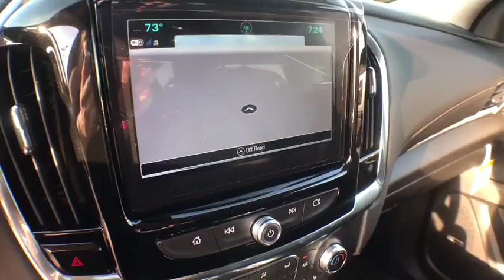2018 Chevrolet Traverse Coopersville, Muskegon, Grand Rapids, Grand Haven, Hudsonville, MI T2850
Black Metallic N 2018 Chevrolet Traverse available in Coopersville, Michigan at Betten Baker Chevy Buick. Servicing the Muskegon, Grand Rapids, Grand Haven, Hudsonville, MI area.

Black Metallic 2018 Chevrolet Traverse LT Leather Leather AWD 9-Speed Automatic 3.6L V6 SIDI VVT AWD.brbrBetten Baker in Coopersville is your home for low prices! Nobody beats our prices and customer experience! We will beat your best deal by $750! Recent Arrival!brbrbrInternet Special! Price may include all available incentives and all may not qualify. May include lease loyalty, lease conquest and GMF down payment assistance. This is an internet exclusive price and may not be used in conjunction with some other advertised specials. See dealer for complete details and exclusions. Price includes: $2,000 - GM Lease Loyalty Towards Purchase Private Offer. Exp. 07/02/2018, $750 - Chevrolet Select Market Bonus Cash. Exp. 05/31/2018